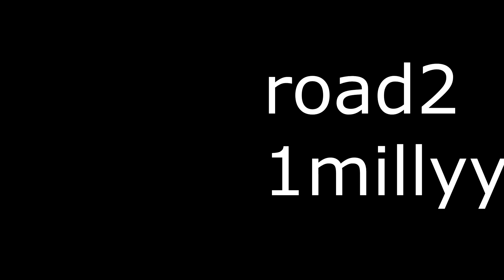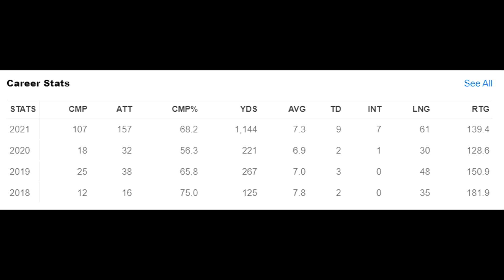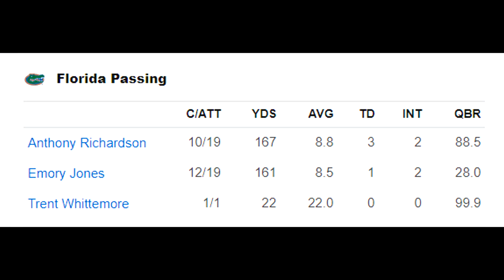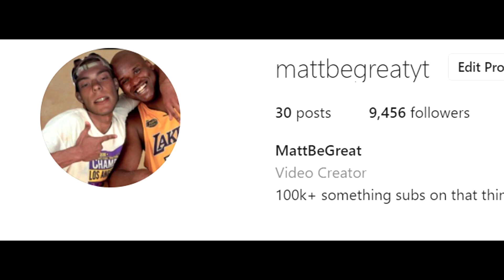WHAT HAPPENED TO EMORY JONES? FROM 4 STAR RECRUIT TO AWFUL FLORIDA QB